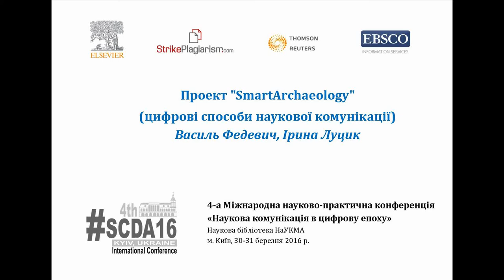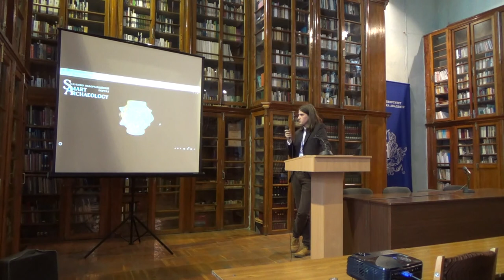SCDA16: Василь Федевич, Ірина Луцик - Проект «SmartArchaeology»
Проект «SmartArchaeology» (цифрові способи наукової комунікації)
Ірина Луцик, лаборант Інституту українознавства ім. І. Крип'якевича НАН України
Василь Федевич, аспірант Львівського національного університету ім. І. Франка  на 4-ій Міжнародній науково-практичній конференції  "Наукова комунікація в цифрову епоху" (Наукова бібліотека НаУКМА, м. Київ, 30-31 березня 2016 р.).